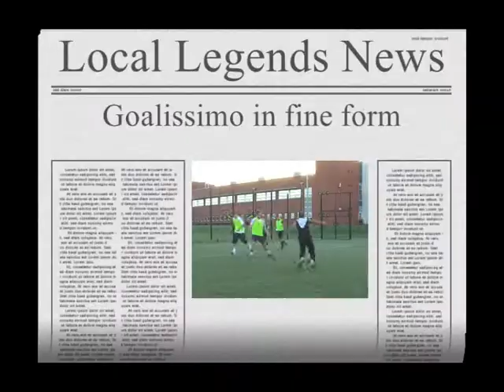Better MK v Goalissimo 110509